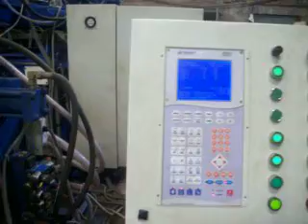Blow Moulding Machine 20Ltr - FlutecH , Ahmedabad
Flutech Make Plastic Extrusion Blow Moulding Machine 20 Ltr  for Jerry Can / Carboys / Plastic Toys .
Mfr.By:
Flutech
Plot no.3212 , Phase-IV , GIDC , Vatva , Ahmedabad-45. , Gujarat , India